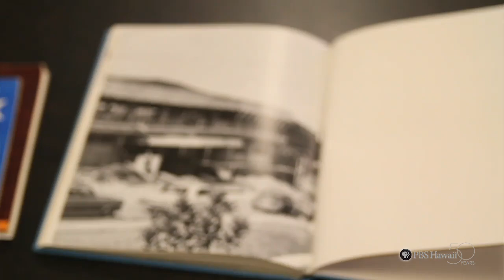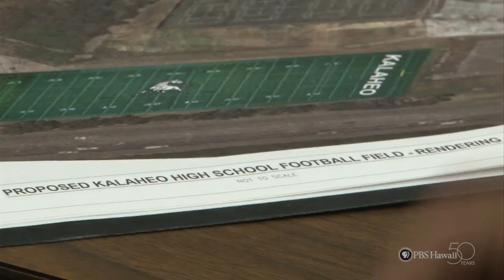PBS Hawaii - HIKI NŌ Episode 108 | Kalaheo High School | Field of Dreams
Students from Kalaheo High School in Windward Oahu chart the ups and downs in the school’s attempt to build its very own football Field of Dreams.